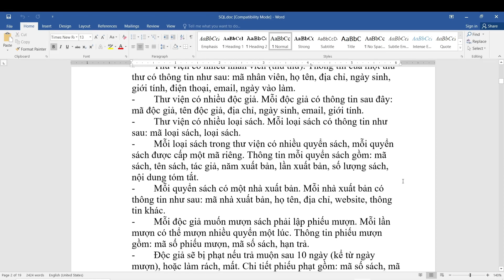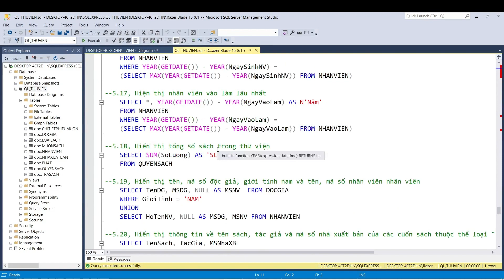Bài Tập Lớn: Thiết kế Cơ sở dữ liệu Quản Lý Thư Viện (SQL)